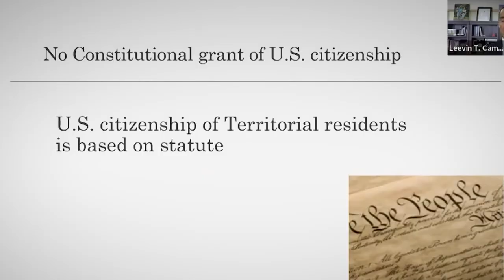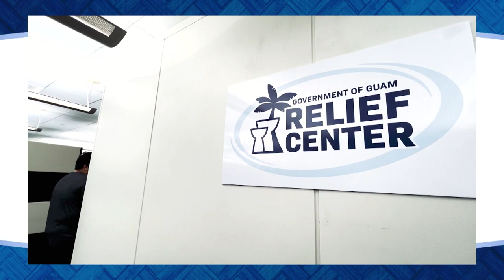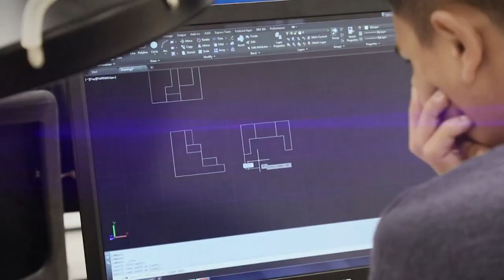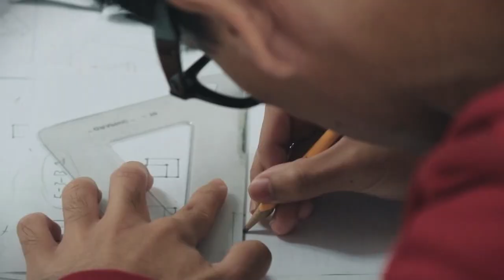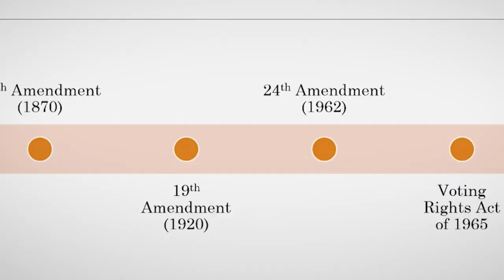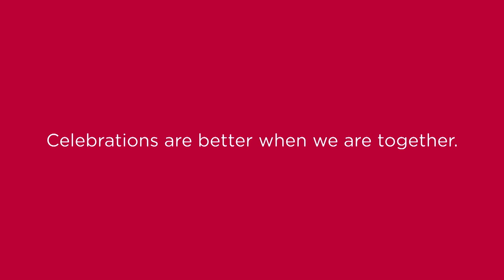Platform 2022 Lt. Governor Debate July 20, 2022